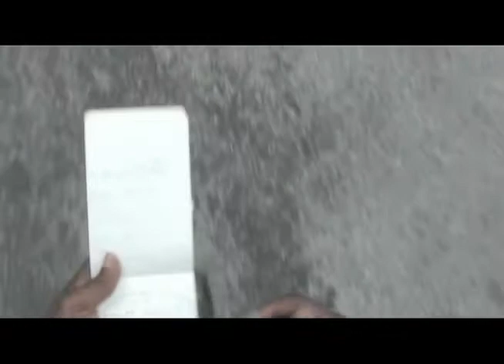EenniE MinnEy MinEy MoE 48 hour film project